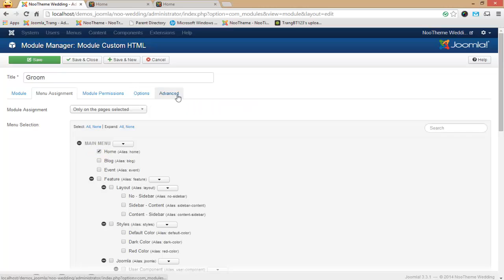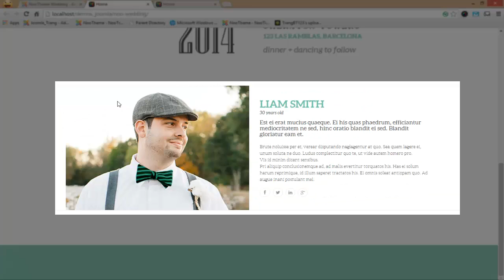Noo Wedding - Video tutorial - Groom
This is video tutorial how to configure Groom module in Noo Wedding template.